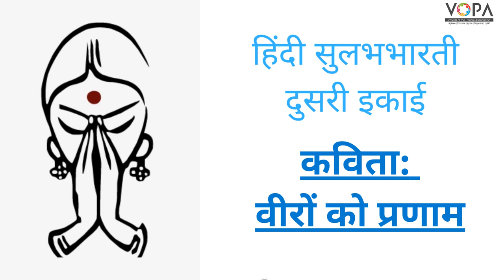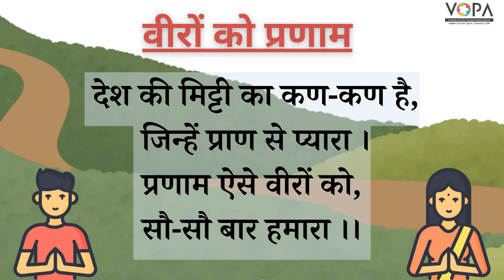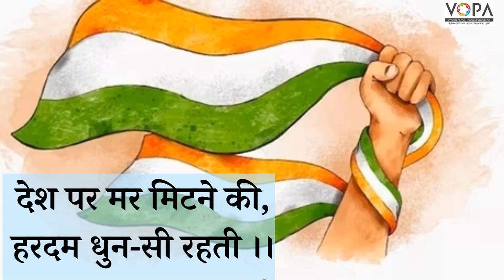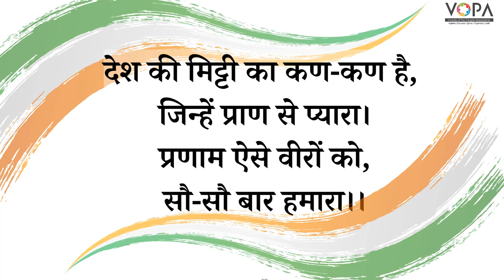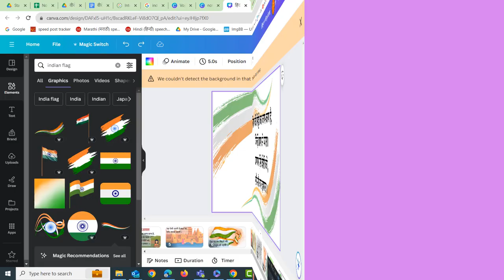5 वी | हिंदी | वीरों को प्रणाम | V1 | V-SCHOOL